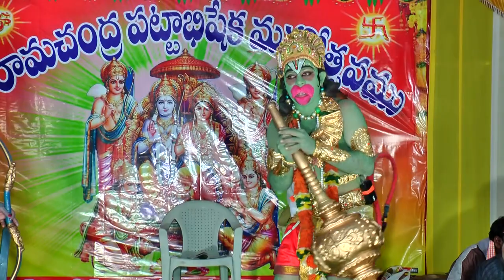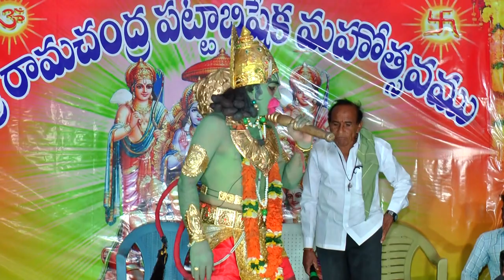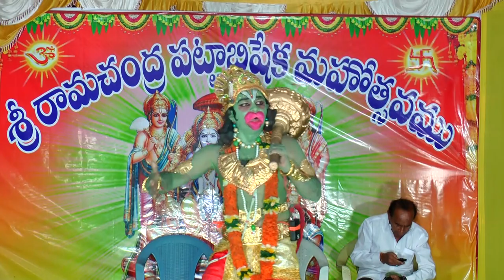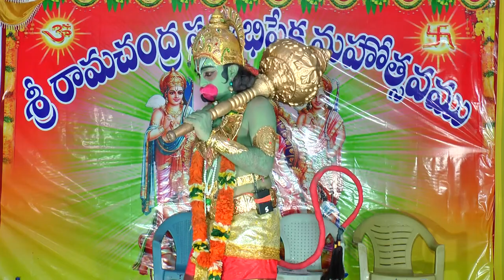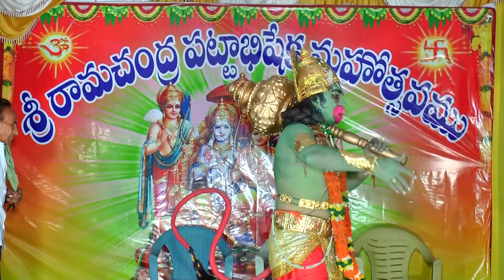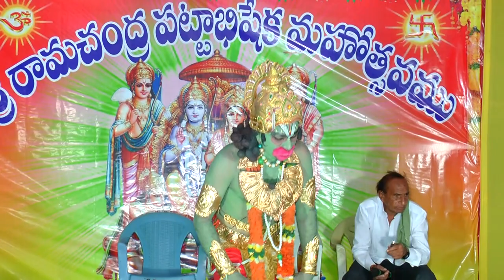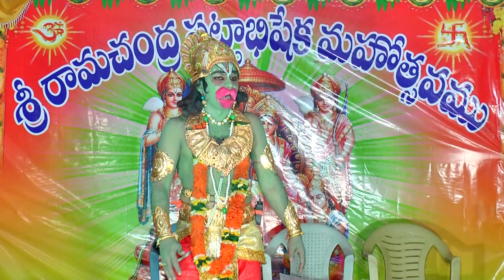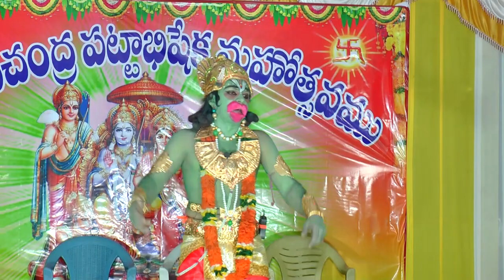Chiruthala Ramayanam // santhu Digitals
santhu bodduna
ramaraopet
jaipur
mancherial
please support my chanel
santhu digitals